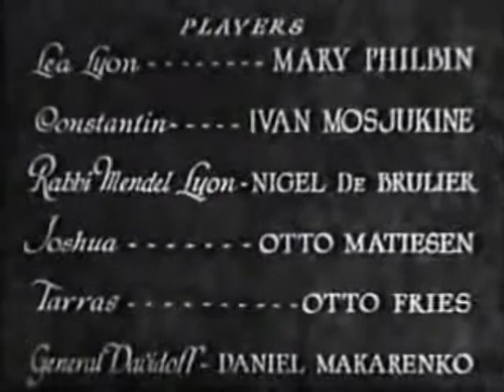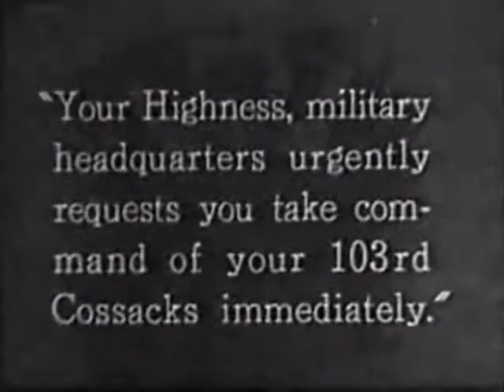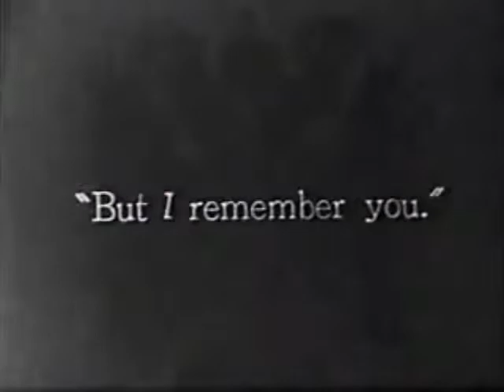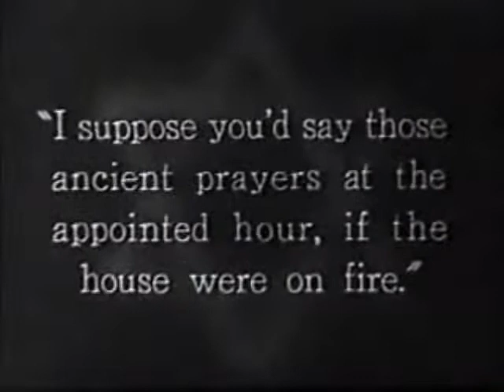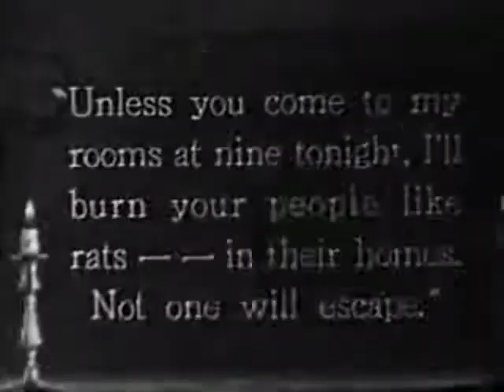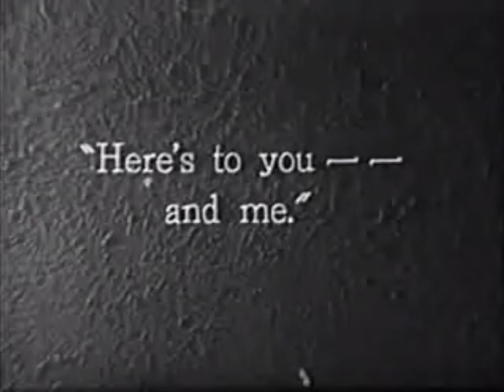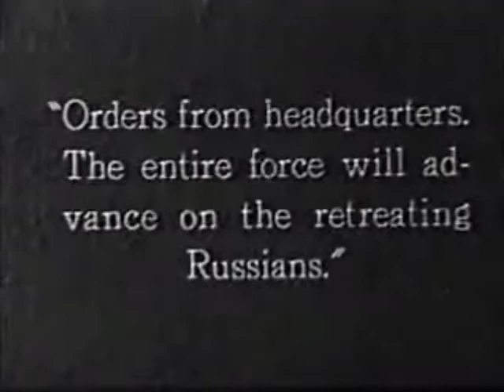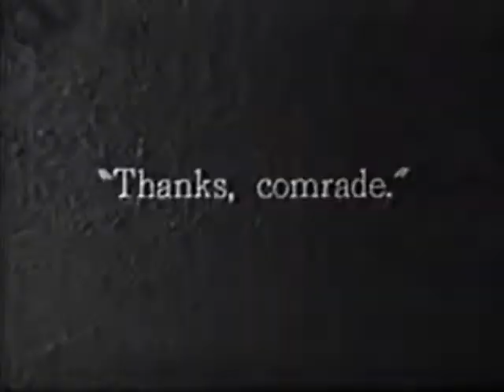Surrender. Mary Philbin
Jewish woman must submit to Cossack leader. Additional movies keyword “Edward Boensnes”. Music copyrighted and composed by Edward Rolf Boensnes.